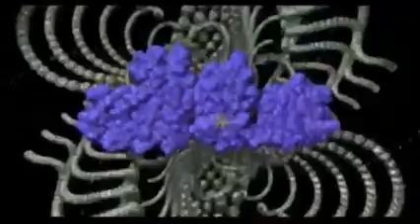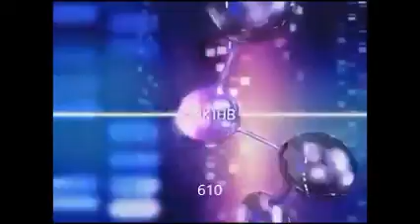Top 1500 Scariest Logos (Part 18 of 30)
Holy CRAP NOT this again!!!..., we are halfway (JUST VERY HALFWAY!!!...) through the list and these very logos are becoming exceedingly unsettling and disturbing.

Listen in 650-1 logos ever!!!...

Next up is: 600-1 High to NIGHTMARE!!!... by Robert Olczyk!!!...

Next up is: 600-551 logos ever!!!...

Robert Olczyk!!!...